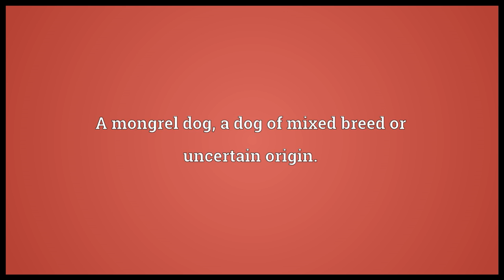Mutt Meaning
Video shows what mutt means. A mongrel dog; a dog of mixed breed or uncertain origin.. A person of diverse ancestry.. As a term of abuse: an idiot, a stupid person..  mutt pronunciation. How to pronounce, definition by Wiktionary dictionary. mutt meaning. Powered by MaryTTS